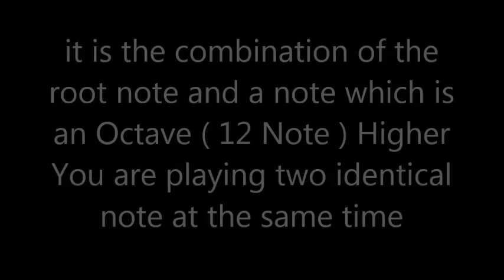Lesson No 62 Octave on 6th String